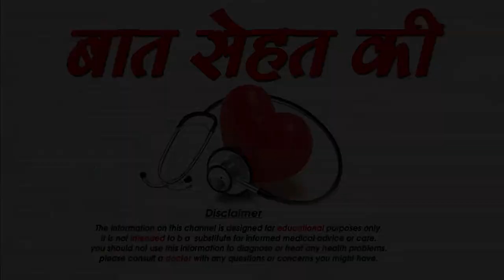कैसे करे गर्भावस्था के दौरान मेकअप-How to do Easy Makeup during Pregnancy-SM News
कैसे करे गर्भावस्था के दौरान मेकअप